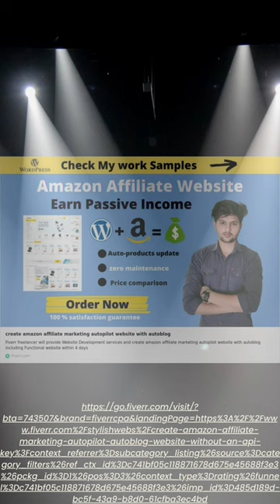I will create amazon affiliate marketing autopilot website with auto blog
Amazon affiliate marketing autopilot website with google SEO Autoblog for Making Money Online

Affiliate marketing is an excellent way to earn passive income. this type of website doesn't require any extra maintenance or technical knowledge to run.

Every product will be linked with your unique affiliate ID so that you will earn commissions on every sale.

️Autoblog Feature will automatically add high-quality blog content relevant to your niche to the site. No maintenance is required!

With my service, you will get a Complete Automatic amazon affiliate website with auto blogs for passive income

I have five years+ of experience in affiliate marketing, and I am running my own affiliate marketing business, so I have an understanding of how these things really work with google SEO

I will not leave you alone after delivery like others. Happy to provide help and support in this affiliate marketing journey. Also, I will give you a secret guide that will help you to get Quick traffic and sales to the website.
u can find our like in first comment